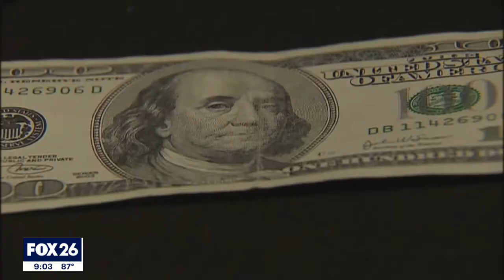Houston ISD looking to fill hundreds of positions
FOX 26 Reporter Sherman Desselle explains what the district is doing to fill those positions.